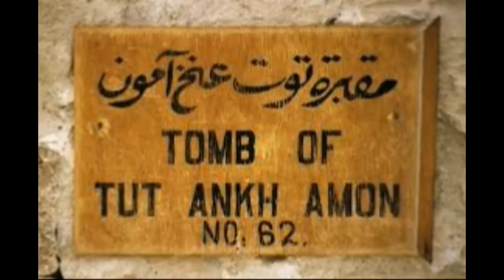TUTANKAMON'UN GİZEMLİ BIÇAĞI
Mısır Firavunu olan Tutankamon'un ilginç özelliklere sahip bıçağı
Daha önce duymadığınız, görmediğiniz bilgiler için İnstagram sayfamız: tarihinistagrami